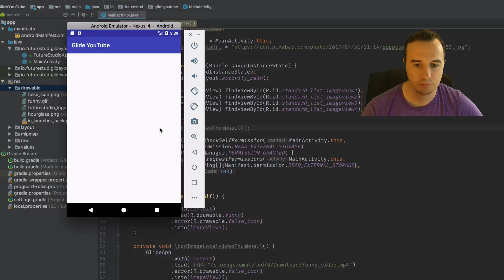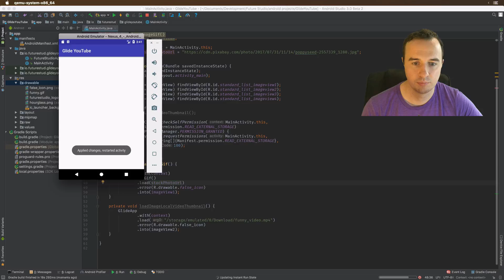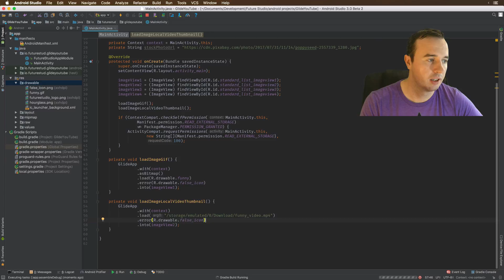Glide Tutorial — Displaying Gifs & Video Thumbnails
In this video you'll learn how to display Gifs and video thumbnails with Glide.

Tip: turn on subtitles to deal with my accent.